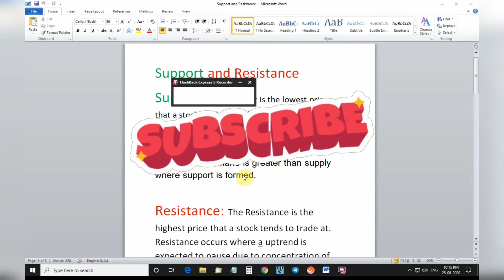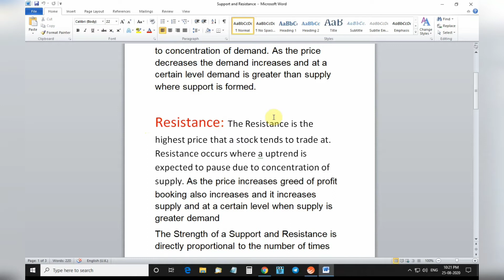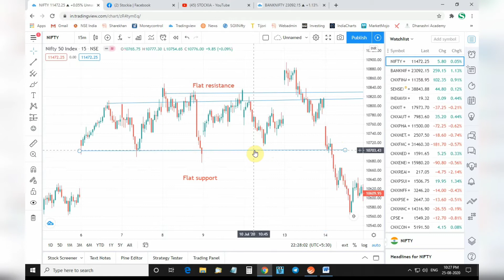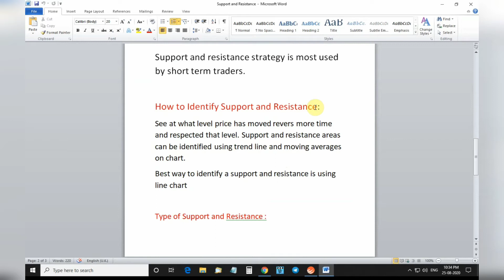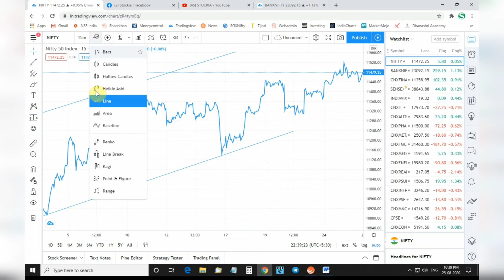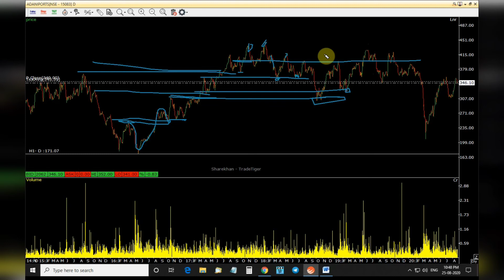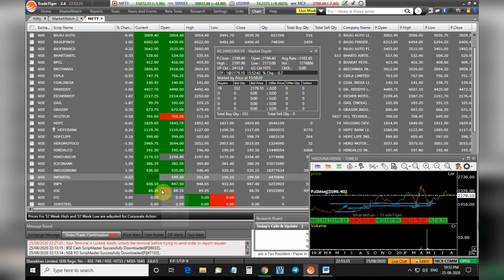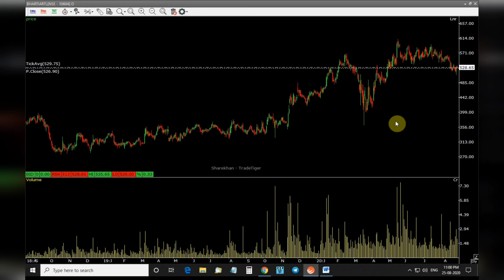Support and Resistance trading strategy | supportandresistancetradingstrategy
Click on the link and join its free for all

Note: I am a business partner with India's Best full-service broker Sharekhan ltd at Surat Gujarat.
To open Demat account in Sharekhan kindly call/Msg at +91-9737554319.you will get other benefits like Free course on Technical analysis , Free tips on What's app and guidance.

support and resistance intraday trading strategy